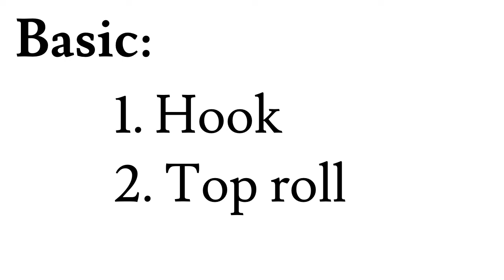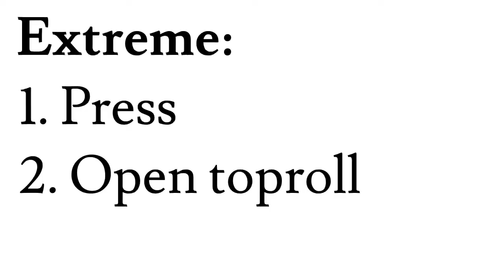Techniques used in armwrestling.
This is an educational video to those who are interested and are already doing armwrestling.

The familiarization with style will improve your table IQ. Countering style with specific variation is one of the many traits an arm wrestler needs, improving and focusing on one of the technique will greatly improve your play style and avoid injuries.

Video Reference:
BASIC:
1. HOOK

2. TOPROLL

INTERMEDIATE:

1. HIGH HOOK

2. LOW-HAND TOPROLL/DEFENSIVE TOPROLL

EXTREME:

1. PRESS

2. OPEN TOPROLL

3. FLOP-WRIST VARIATIONS

Armwrestling Iloilo 💪🔥
E-q-u-i-p-m-e-n-t———-
Iphone SE 2022
——H-o-m-e-w-o-r-k-o-u-t——
Resistance Bands
——A-W-e-s-s-e-n-t-i-a-l-s——
Handle Wrist Trainer
Armwrestling Handle Set
Hand Control Fat Grip Trainer
Cupping Handle
Professional Strap
Armwrestling Table by Innolife
———R-e-c-o-v-e-r-y
Stress Balls
---W-e-b-s-i-t-e-c-r-e-a-t-o-r---
Godaddy Website & Hosting